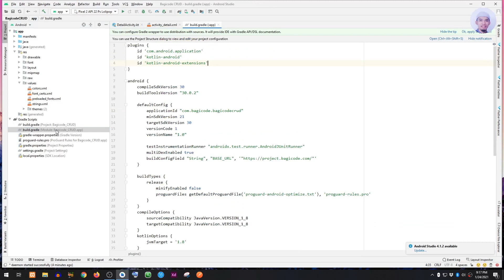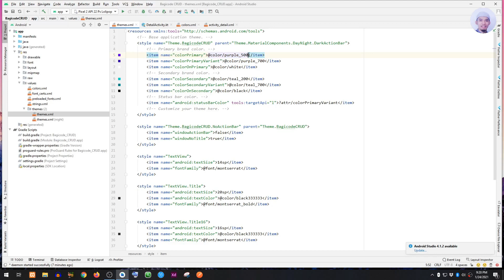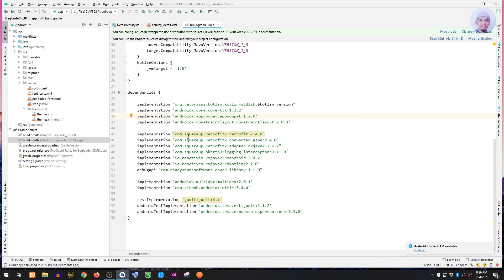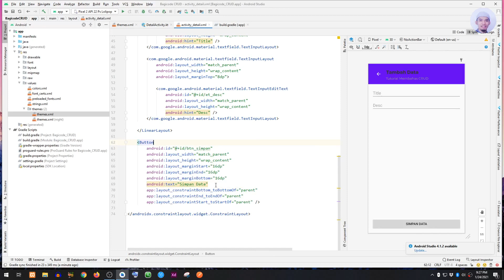Tips Mengubah warna button pada library material design Android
Hm,,, buttonny kok ngga berubah ya? temukan jawabannya pada video ini :D

Mau jadi programmer? yuk gabung di grup bagicode.. temukan teman seperjuanganmu disini

Saya ucapkan terimakasih atas support teman-teman, mari kita lihat berapa banyak Coders yang terbantu atas kanal ini dan semoga kanal sederhana ini bisa membantu teman-teman menggapai impiannya. Robby D

🕹My Gear :
Nikon D3200 Fix 50 mm
Logitech Mouse MX Master 2s dan Keyboard k780 Multi-Device
Fifine K669B dan Boya Mic
Aputure dan Godox Lighting